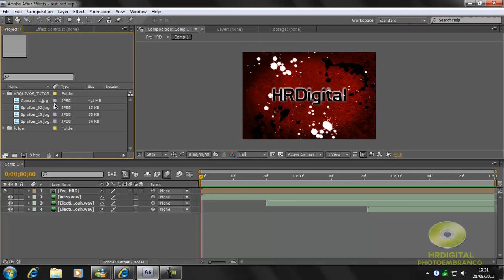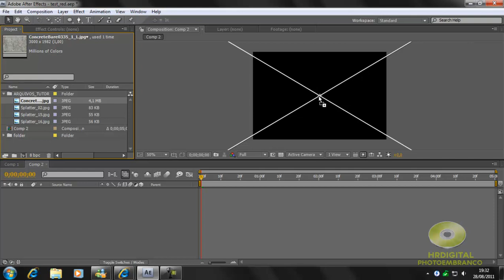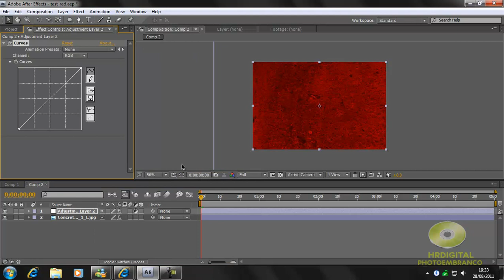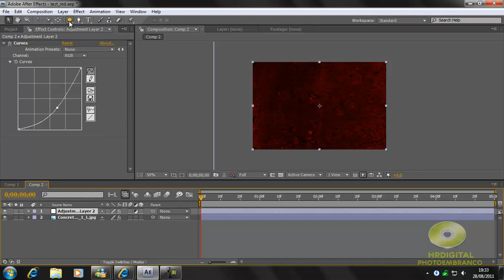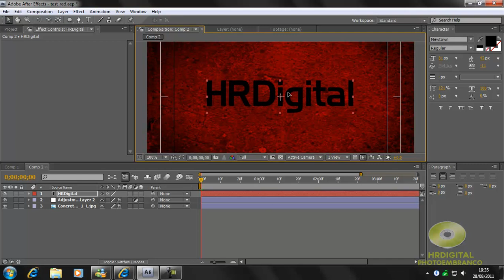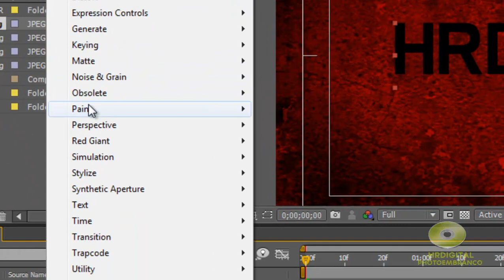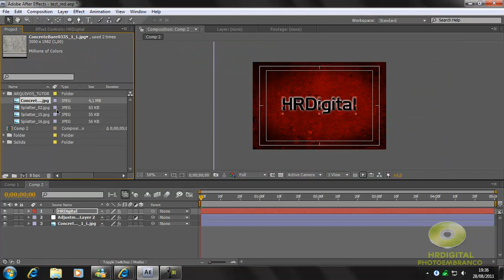Como criar abertura-vinheta em Adobe After Effects CS4.Parte 1/5